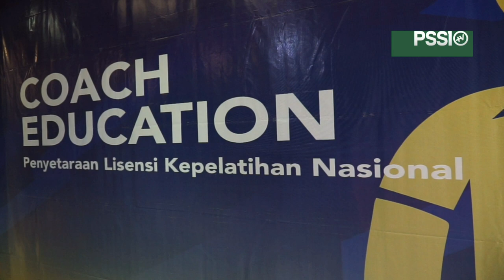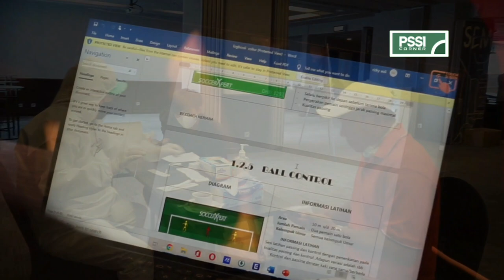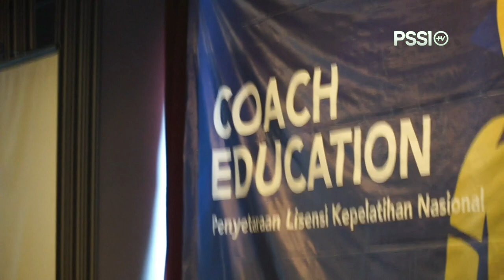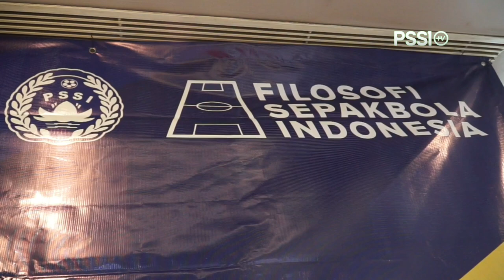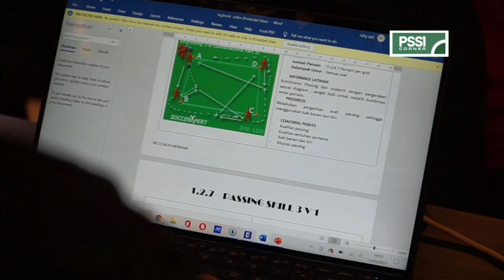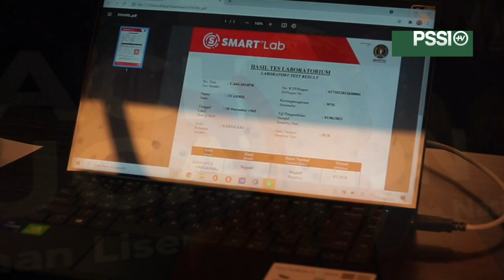PSSI Selesaikan Program Penyetaraan Lisensi Kepelatihan Nasional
PSSI telah menyelesaikan program penyetaraan lisensi kepelatihan nasional pada Rabu (2/6). Pada kesempatan ini, Sekjen PSSI, Yunus Nusi resmi menutup acara tersebut di Hotel Ibis Slipi, Jakarta.

Program penyetaraan lisensi kepelatihan nasional di Jakarta diikuti 85 pelatih dan dimulai sejak Minggu (30/5) lalu. Mereka diinstrukturi oleh Yeyen Tumena dan Mundari Karya.

Seperti diketahui banyak pelatih di era dulu yang ikut kursus pelatih, namun oleh Konfederasi Sepakbola Asia (AFC) lisensinya belum diakui. Untuk itu, pelatih sekarang harus mengikuti standar AFC. Apalagi PSSI saat ini sudah diberikan kepercayaan oleh AFC untuk memberikan lisensi pelatih. Jadi PSSI ingin membantu pelatih-pelatih agar lisensinya bisa diakui.

Selain di Jakarta, kegiatan ini juga dilakukan di Padang (26 peserta), Bandung (26 peserta), Pati (29 peserta), Malang (56 peserta), dan Makassar (28 peserta). Total ada 250 pelatih yang sudah mengikuti program penyetaraan lisensi kepelatihan nasional.

PSSI (the Football Association of Indonesia) is an organization that takes care of football in Indonesia. PSSI was formed on April 19, 1930, in Yogyakarta with Ir. Soeratin Sosrosoegondo as the first general chairman.

In September 2019, PSSI officially submits Indonesia bid as the host of the FIFA U-20 World Cup 2021 and Indonesia competed with Peru, Brazil, and three Arab countries (Bahrain, Saudi Arabia, and the United Arab Emirates).

With the prayers, efforts, supports, and cooperation of all parties especially Indonesian football fans. On 24 October 2019, Indonesia was officially chosen to host the 2021 FIFA U-20 World Cup. It was officially announced by President of FIFA, Mr. Gianni Infantino in Shanghai, China.

In Indonesia, football is also one of thing that unites us all because 77% of Indonesian people are categorized as football enthusiast. In the total population, Indonesia is the biggest football enthusiast in the world. From this, we invite all Indonesian people to work together, give a great image for Indonesia to be the great host country and memorable event, not only for Indonesia but also for all athletes and football fans from all over the world.